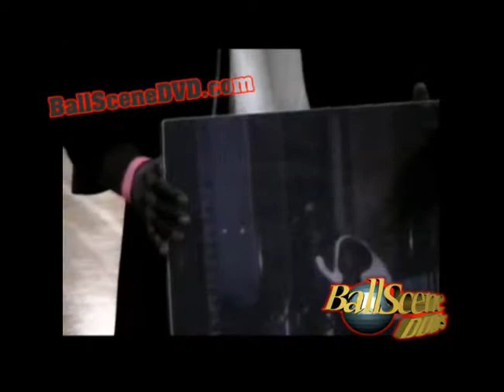Philly ball from 10 years ago - BallSceneDVDs Video Vault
BallSceneDVDs is breaking the Video Vault and this Philly ball was found on a lost tape. The balls on these tapes are from roughly 10 years ago.